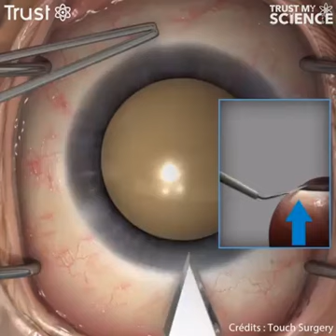Voici comment on opère la cataracte (procédure complète).